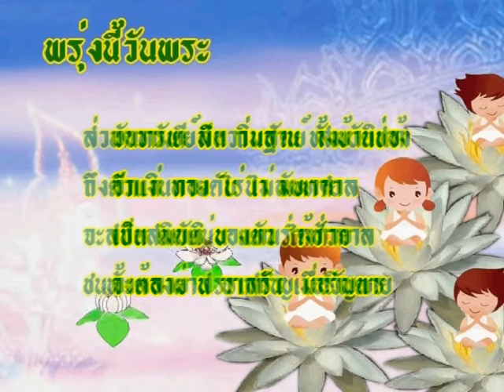พรุ่งนี้วันพระ Buddha Day พุทธศาสนสุภาษิต|ฟรีกราฟิก วันสำคัญ Free Graphic Important day CSJOY.COM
พรุ่งนี้วันพระ53-1